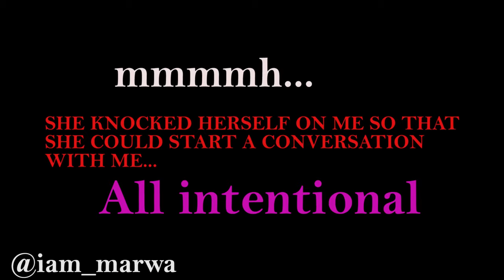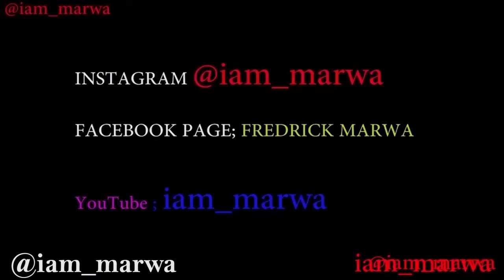MidNight NIGHTLIFE SCENES Jaco (Part 2 ) || iam_marwa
1. DJI MAVIC PRO DRONE ;
2. Canon 70D ;
3. Canon Lens ;
5.SamSung Note 9;

Espanol aqui